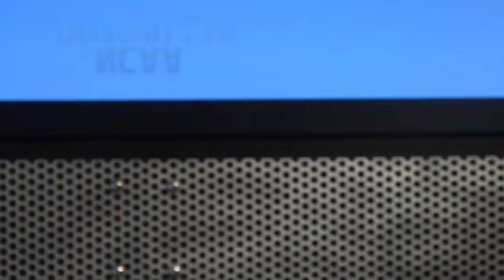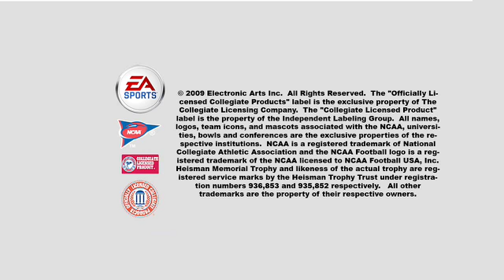NCAA Football 10: Season Showdown - Show Your Skills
NCAA Football 10 2010 producers Ben Haumiller and Russ Kiniry break down the "Skills" aspect of Season Showdown in NCAA Football 10, including a look at the new player lock feature.